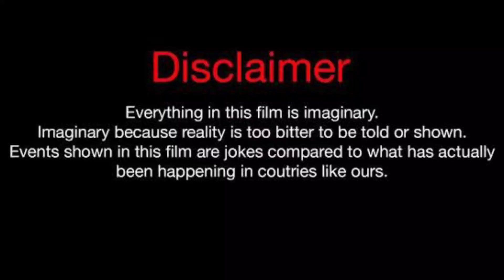Libby Blake Vs Wayne colley Vs Amber Tai Lifestyle Comparison 2023